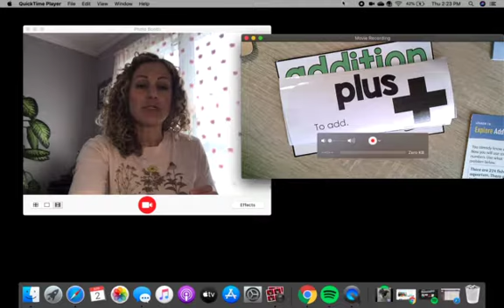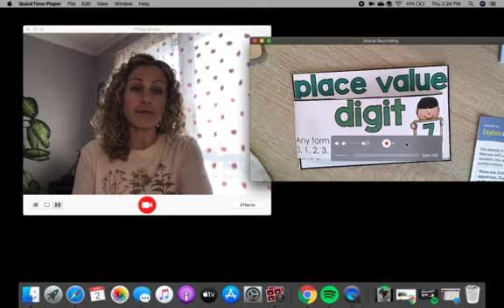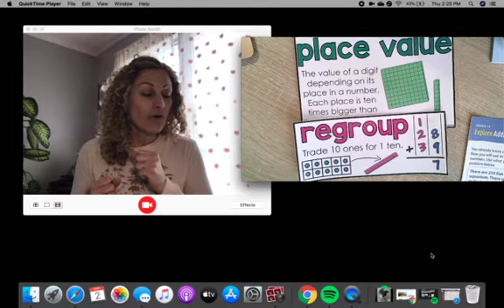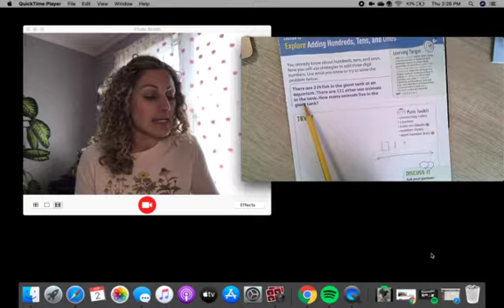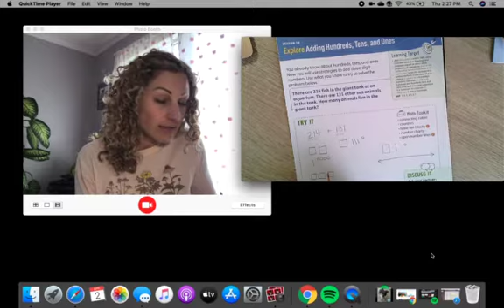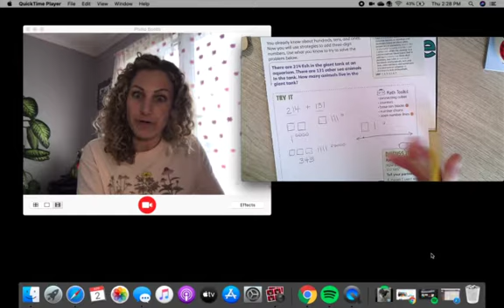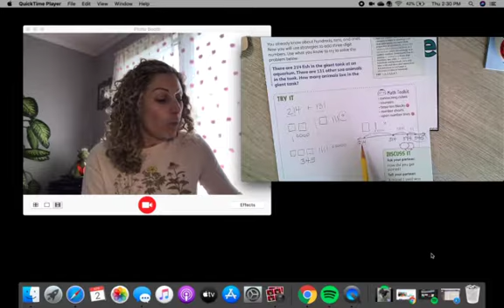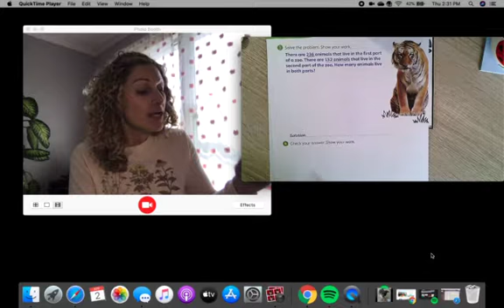math16 1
Again-I'm new to this :) I'm sorry if it's blurry!! Next week will be better!

Math problem for the day is 236 + 152
Please check Seesaw for additional practice.